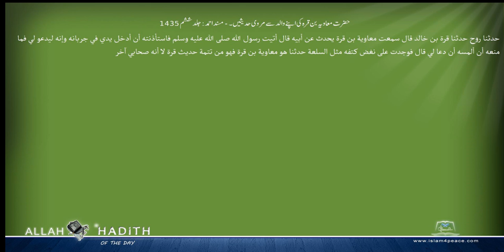حضرت معاویہ بن قرہ کی اپنے والد سے مروی حدیثیں ۔ مسند احمد Musnad Ahmad Islam4Peace com